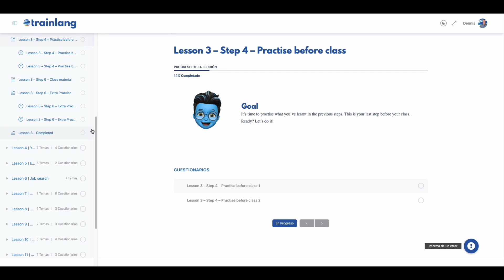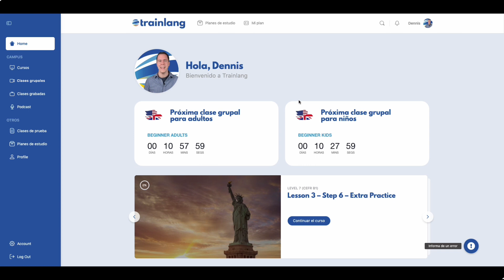La MEJOR PLATAFORMA para aprender INGLÉS | Niños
¿Quieres que tus hijos mejoren su inglés? En el Campus Online de Trainlang podrán encontrar la mejor plataforma para aprenderlo.

En Trainlang puedes aprender inglés con un profesor privado y un Campus online diseñado para las clases individuales. Tenemos cientos de herramientas disponibles, cursos de inglés de diferentes niveles, webinars grupales cada semana, flashcards y juegos para aprender inglés de la forma más personalizada posible.